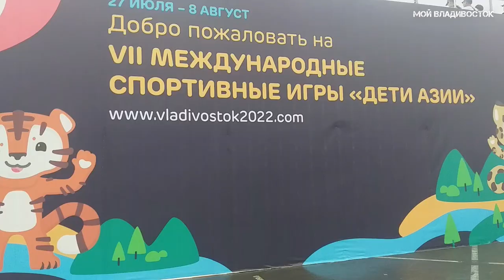Владивосток Дети Азии,лёгкая атлетика,пляжный волейбол,баскетбол.